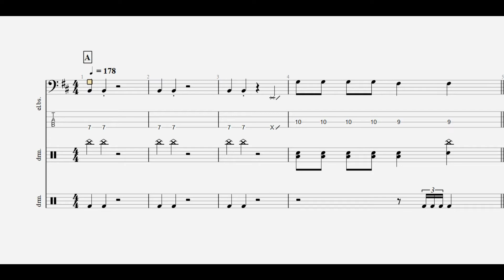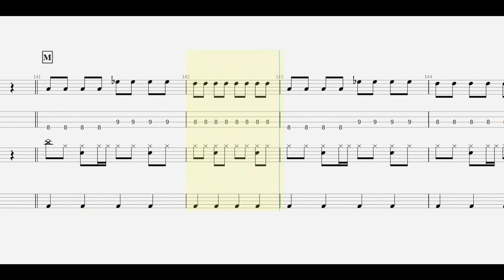Ado. うっせえわ bass / drum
【 Ado. 再生リスト 】

ankun0126 : instagram.